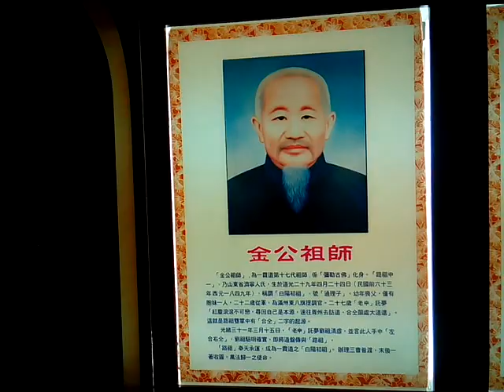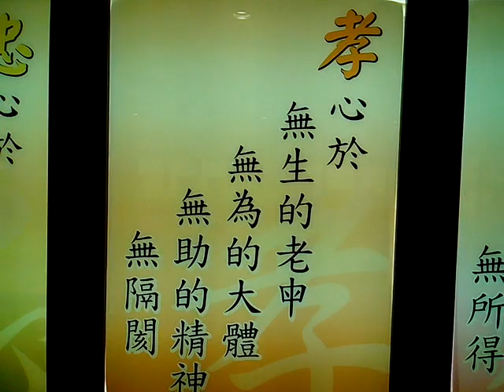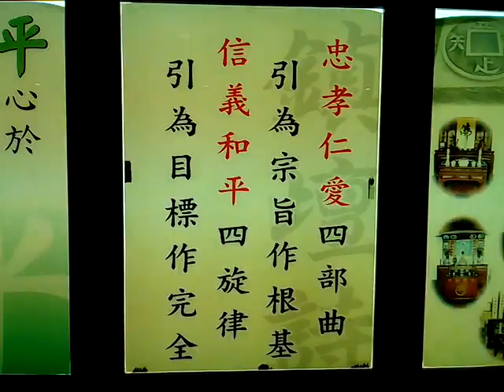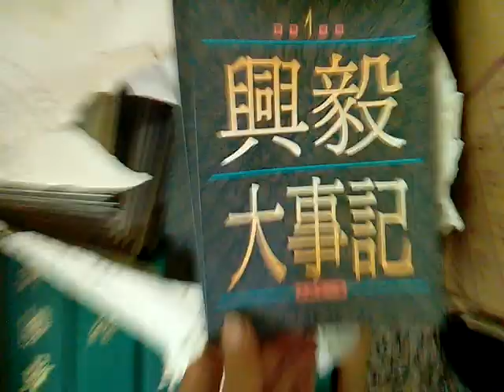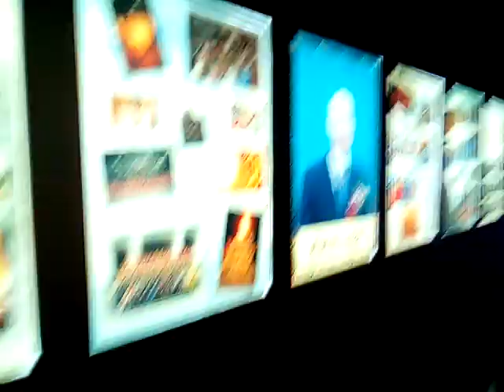VID 20191117 113338興毅義和聖堂道場文化圖文含興毅三賢與老前人、前人、副前人